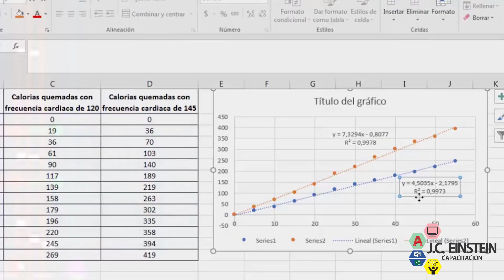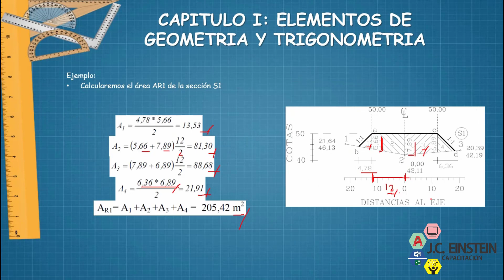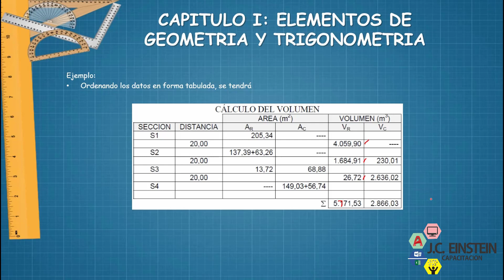TOPOGRAFIA GENERAL: Capitulo 1: ELEMENTOS DE GEOMETRÍA Y TRIGONOMETRIA - parte 5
O si quieres acceder al curso completo y otros mas, puedes acceder a la membresía del canal

Sesiones del curso:
Sesion 1: Nociones de operaciones y planos
Sesion 2: Comandos AutoCAD 2D aplicados en mineria
Sesion 3: Comandos AutoCAD 3D aplicados en mineria
Sesion 4: Planos desde levantamiento topograficos
Sesion 5: Planos de proyectos mineros
Sesion 6: Solidos e isometricos de labores mineras

Otros canales:
Academia JC Einstein